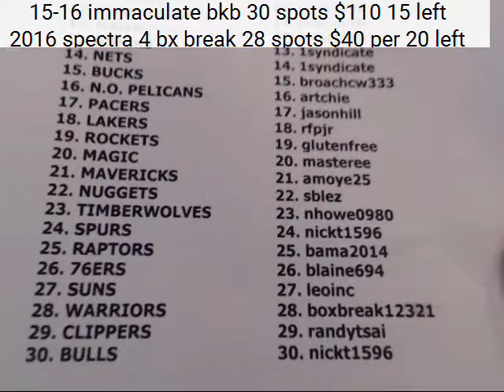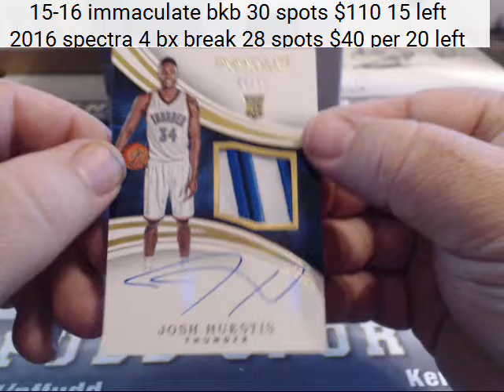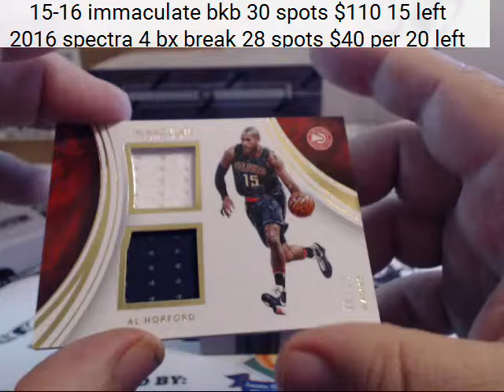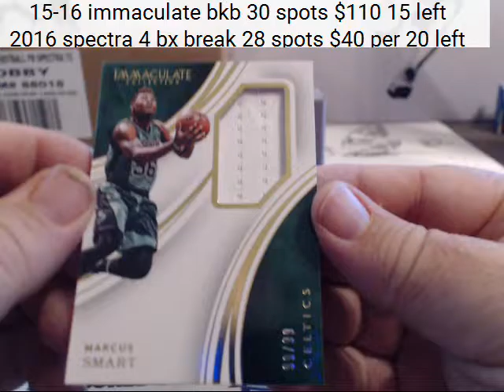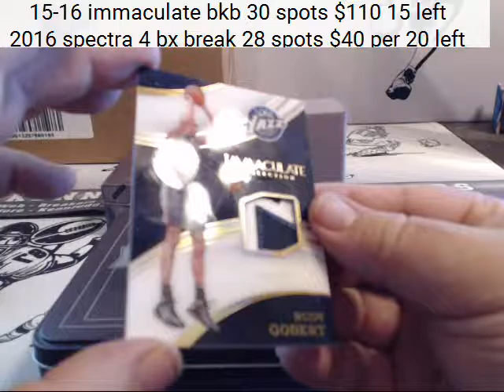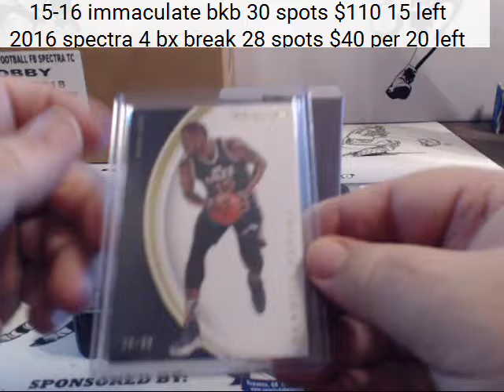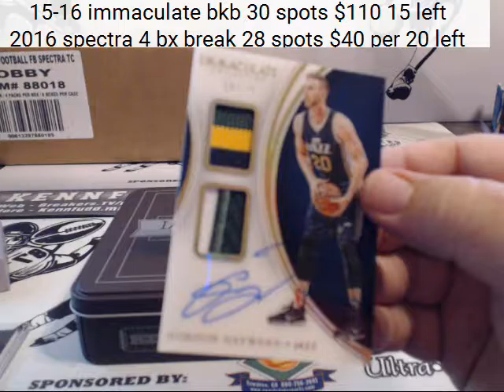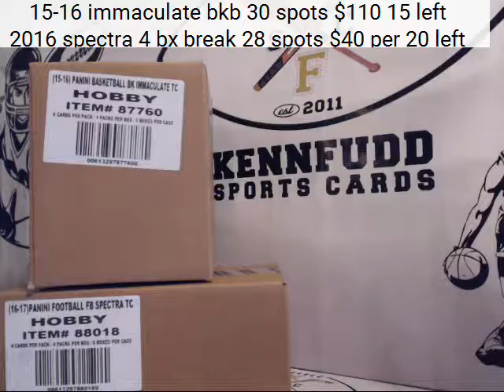first immaculate bkb 9 14 16